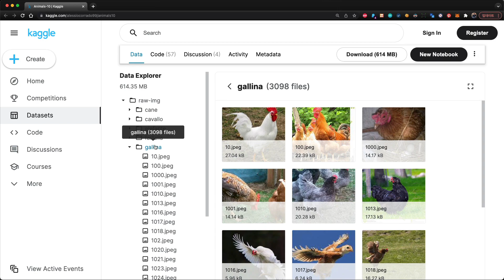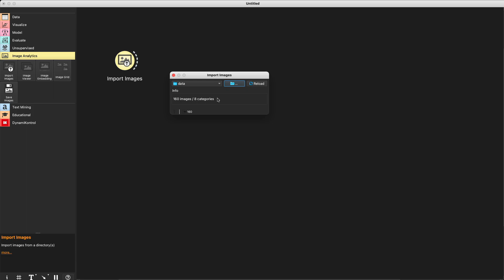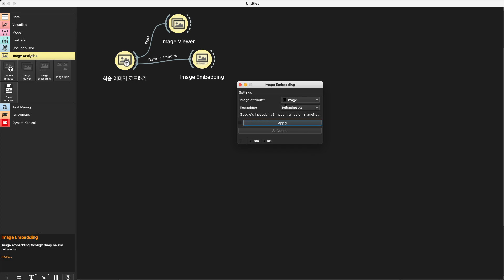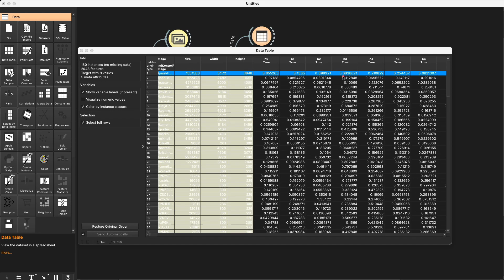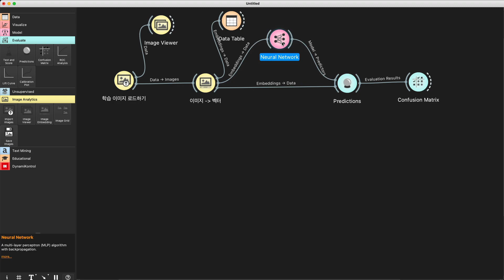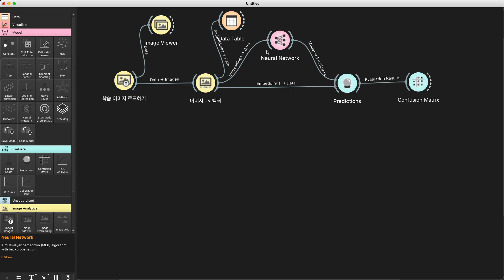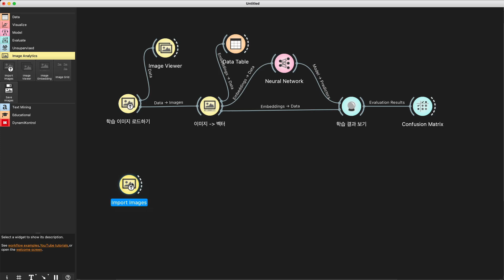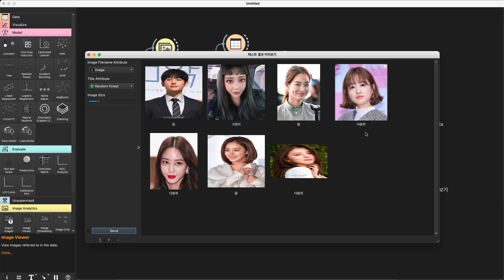코딩없이 동물상 테스트 만들기 - 오렌지3 머신러닝 기초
🔥빵형처럼 되고 싶은 국민들을 위한 머신러닝 기초 강의

요즘 학생들, 선생님들 사이에서 정말 핫한 오렌지3 Orange3 로 머신러닝, 딥러닝을 사용해서 내 얼굴과 어떤 동물이 가장 비슷한지 맞추는 동물상 테스트기를 만들어보겠습니다. 진짜 쉬워요!

Chapters:
00:00 Intro
00:25 동물 데이터셋 소개
02:03 오렌지3 이미지 분석 애드온 설치
02:40 만들어보기
12:42 완성
13:50 다른 모델 사용해서 결과보기
14:24 Outro

📮사업 및 개발문의
😘빵형의 개발도상국 후원